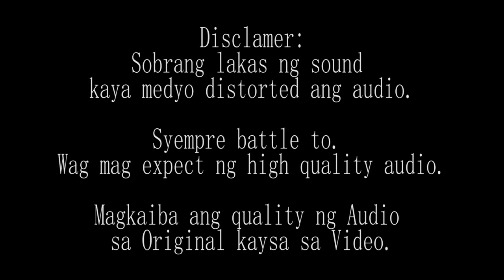One on One | Agnes at Morning Star | Linagabong sa Bugasong 2020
Linagabong sa Bugasong 2020
Morning Star vs Agnes Disco Mobile
One on One Rumble